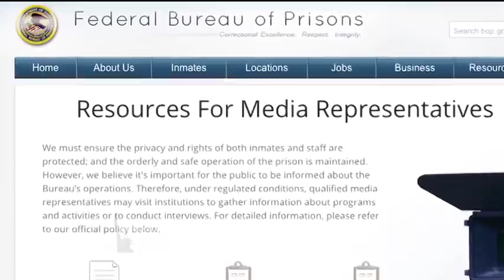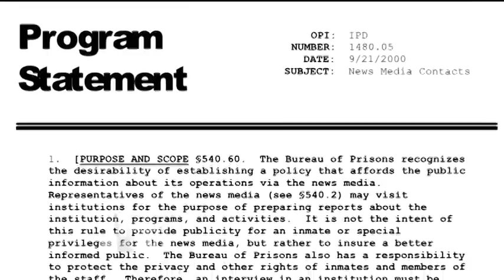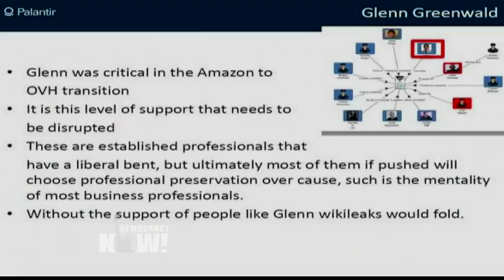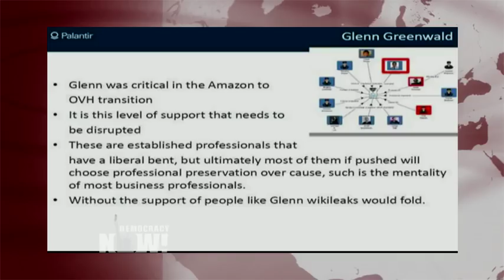Jailed Reporter Barrett Brown on Press Freedom, FBI Crimes & Why He Wouldn't Do Anything Differently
- We turn now to the investigative reporter Barrett Brown, who recently completed a four-year prison sentence related to the hacking of the private intelligence firm Stratfor, which exposed how the firm spied on activists on behalf of corporations. He was released from prison earlier this year but was unexpectedly rearrested late last month, one day ahead of a scheduled interview for an upcoming PBS documentary. Brown was detained for four days and then released without receiving any formal written explanation for the arrest. For more, we speak with Barrett Brown, along with Pulitzer Prize-winning journalist Glenn Greenwald.